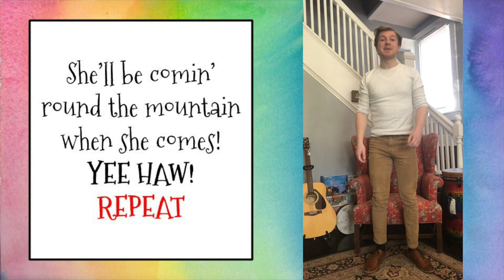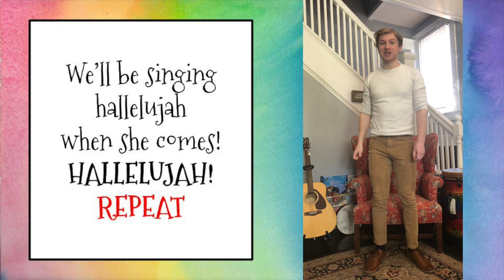She'll Be Comin' Round the Mountain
"She'll Be Comin' Round the Mountain" is a classic folk song that originally started as a Spiritual known as "When the Chariot Comes."  In this version of "She'll Be Comin' Round the Mountain," “she” refers to union organizer Mary Harris “Mother” Jones, who traveled the southern United States to promote the formation of labor unions in the Appalachian coal mining camps.